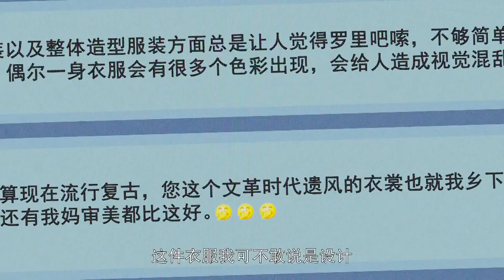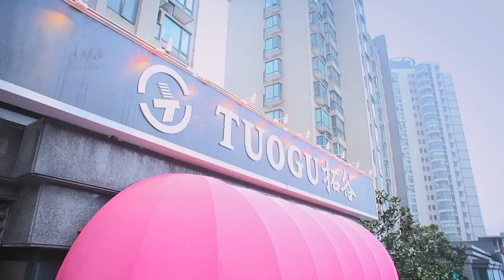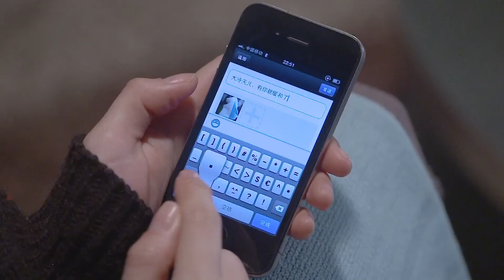剩女法則 23 | 大齡美女被綠竟隨機選新郎辦婚禮，卻因此邂逅真命天子（主演：張儷、塗松岩、張檬、宗峰岩）